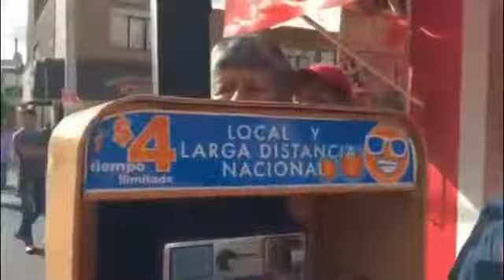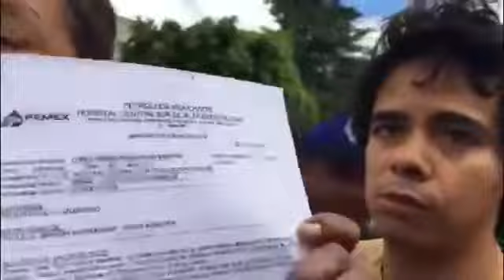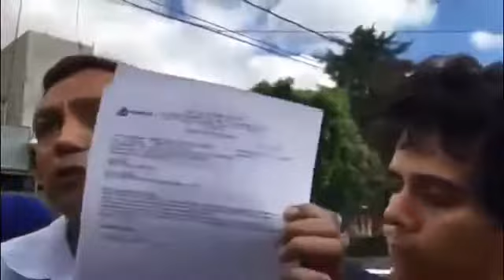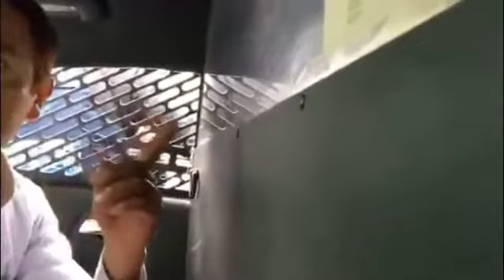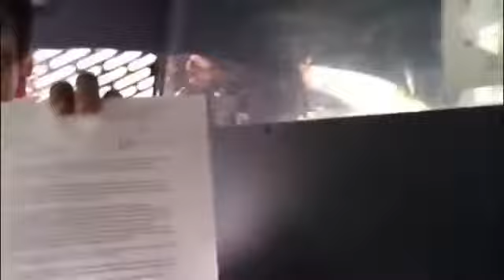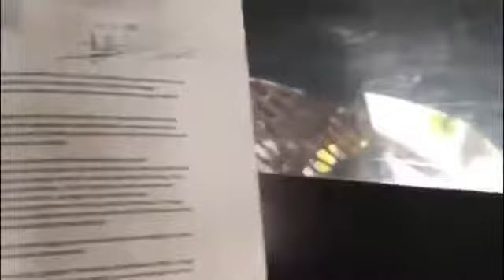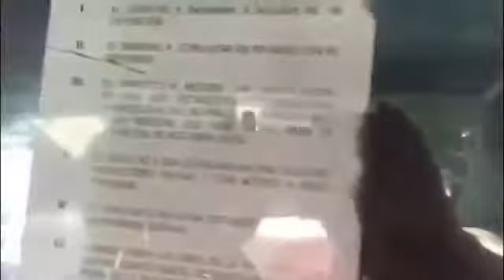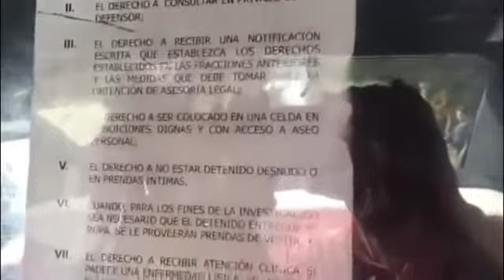Que Son Armas Blancas Dice Ciudadano Renegon Arne Aus Den Ruthen